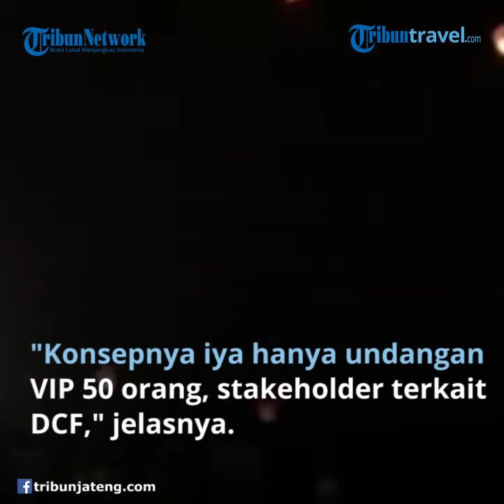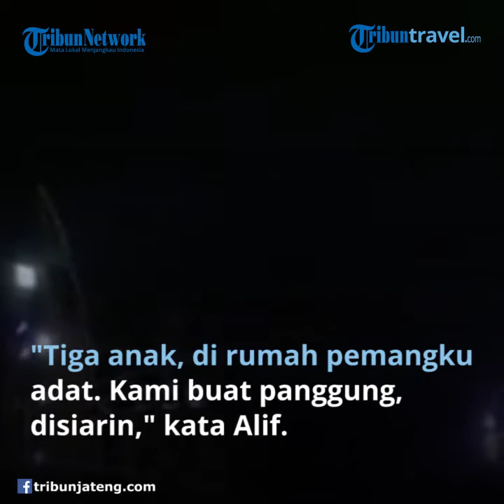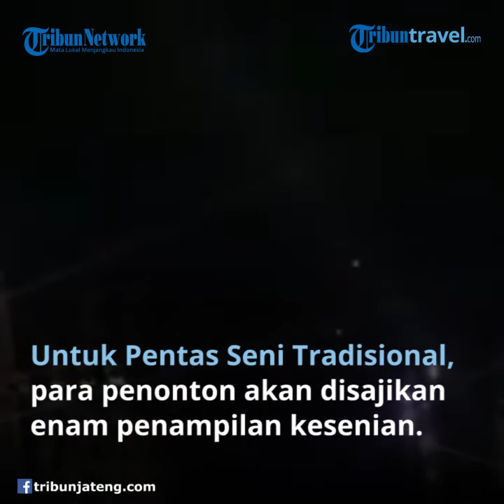Dieng Culture Festival (DCF) akan Digelar secara Virtual dan Gratis, Mulai 16-17 September 2020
TRIBUN-VIDEO.COM – Dieng Culture Festival (DCF) akan digelar secara virtual dan gratis pada Rabu-Kamis (16-17 September 2020) melalui YouTube, Facebook, Instagram, dan Mice.id.

“Konsepnya iya hanya undangan VIP 50 orang, stakeholder terkait DCF. Kegiatannya disiarin live,” kata Ketua DCF Alif Fauzi kepada Kompas.com, Minggu (13/9/2020).

Selama DCF Virtual, serangkaian acara yang akan ditampilkan adalah Ritual Cukur Rambut Gembel, Pentas Seni Tradisional, Webinar, Aksi Dieng Bersih, dan Jazz Atas Awan.

Untuk Ritual Cukur Rambut Gembel, Alif mengatakan bahwa pihaknya hanya akan mengundang tiga anak agar memudahkan penerapan jaga jarak.

Sebelumnya, pihaknya biasa mengundang 10-11 anak.

“Tiga anak, di rumah pemangku adat. Kami buat panggung, disiarin,” kata Alif.

Sementara itu untuk Pentas Seni Tradisional, para penonton akan disajikan enam penampilan kesenian, seperti tarian masyarakat dan pentas musik.

Alif melanjutkan, para penari dan pemain musik akan tampil di depan green screen selama acara disiarkan.

“Webinar pertama menyampaikan kilas balik DCF dari awal hanya budaya masyarakat sampai jadi salah satu daya tarik budaya untuk pariwisata dan pembelajaran,” ujar Alif.

Jazz Atas Awan dapat dikatakan sebagai salah satu rangkaian acara yang paling dinantikan pengunjung. Tahun ini, acara tersebut bisa ditonton secara live.

Meski demikian, Alif mengungkapkan bahwa saat ini konsep untuk acara tersebut masih dibicarakan lebih lanjut.

“Konsep ada dua. Apakah pinjam panggung pemangku adat supaya ambil eksotisnya Dieng. Kedua pakai green screen. Ini masih ada pertimbangan,” kata Alif.

Penggunaan green screen tersebut dilakukan agar saat para bintang tamu tampil, mereka terlihat seperti sedang berada di DCF secara langsung.

Terkait bintang tamu yang akan hadir di Jazz Atas Awan, untuk sementara ini hanya musisi lokal saja yang akan tampil.

“Artis lain sedang kontakan. Mungkin mereka mau tampil dari rumah, tapi kami enggak janji karena enggak mewajibkan mereka datang,” pungkas Alif.

 Jika tertarik untuk menonton DCF Virtual 2020, berikut rincian acara yang akan ditampilkan. Perlu dicatat bahwa waktu bisa berubah.

09:00-11:00 WIB: Aksi Dieng Bersih dan pembukaan DCF, Webinar Kilas Balik DCF, dan Minum Purwaceng
11:00-12:00 WIB: Pembukaan
12:00-13:00 WIB: ISHOMA
13:00-17:00 WIB: Pagelaran Seni Tradisional, Seminar Live, dan Webinar
 17:00-18:00 WIB: Pagelaran Seni Tari
 18:00-19:30 WIB: Tahlil dan Doa Bersama 19:30-21:30 WIB: Jazz Atas Awan

08:00-09:00 WIB: Persiapan Ritual
09:00-10:00 WIB: Jamasan Anak Gimbal Didampingi Penampilan Seni Janen
10:00-11:00 WIB: Pencukuran Rambut Anak Gimbal Didampingi Kesenian Kidungan dan Ngalab Berkah
11:00-12:00 WIB: Pelarungan Rambut Gimbal

Sebelumnya, DCF akan dilangsungkan pada Jumat-Minggu (7 – 9 Agustus 2020). Namun, acara harus ditunda lantaran pandemi Covid-19 masih berlangsung.

Artikel ini telah tayang di Kompas.com dengan judul "Dieng Culture Festival Digelar Virtual 16-17 September 2020", Klik untuk baca
Penulis : Nabilla Ramadhian